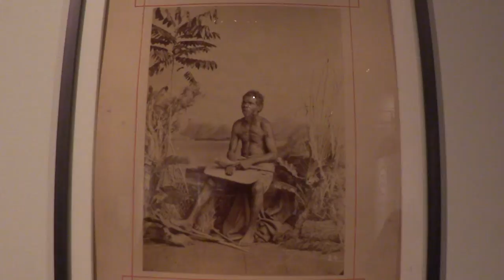Australian Aboriginals 1876 John W. Lindt 1845-1926 175 Years of Sharing Photography